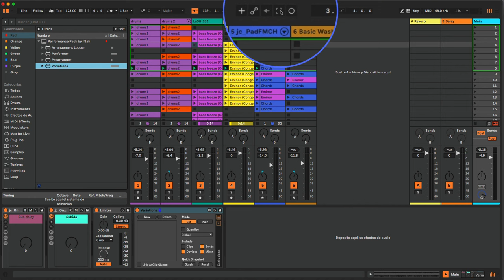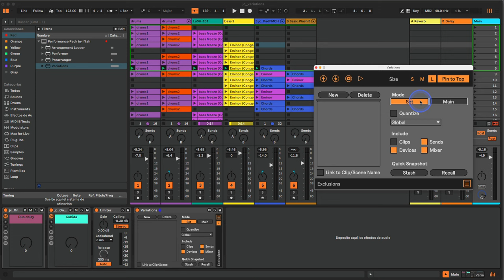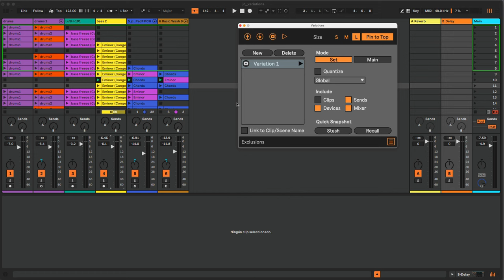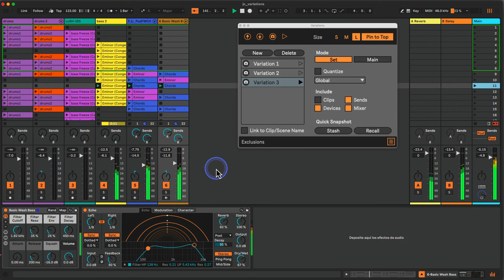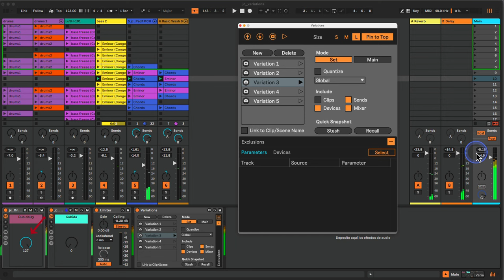Ableton Live 12 - Variations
En esta ocasión Jesús del Cerro nos mostrará cómo funciona Variations, uno de los dispositivos que incluye el Performance Pack.